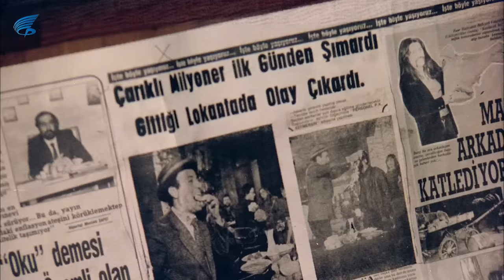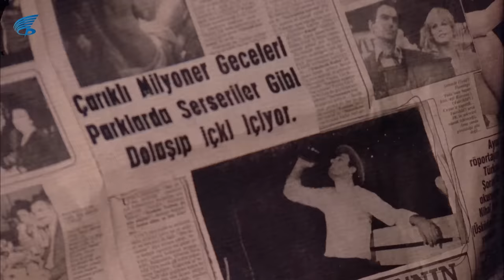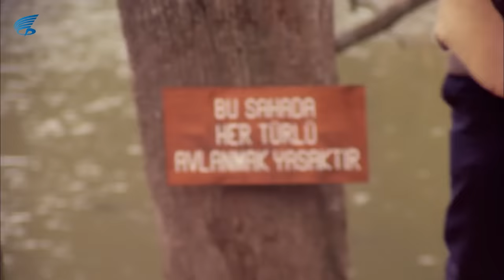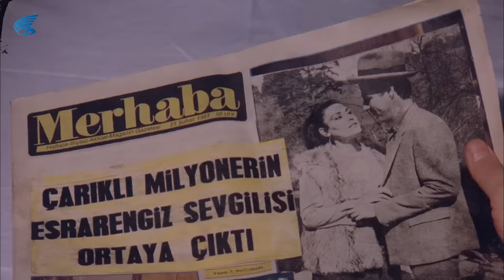Çarıklı Milyoner Türk Filmi | Restorasyonlu | Kemal Sunal Filmleri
Çarıklı Milyoner, 1983 yapımı Kemal Sunal ile Necla Nazır'ın oynadığı Türk komedi filmidir. Filmin yönetmenliği Kartal Tibet'e, senaryosu İhsan Yüce'ye aittir. Filmin başrollerinde Kemal Sunal ve Necla Nazır oynamaktadır.

Çarıklı Milyoner filminin oyuncular; Kemal Sunal, Necla Nazır , Ali Şen, Reha Yurdakul , Belkıs Dilligil, Selim Naşit, Hüseyin Kutman , Memduh Ün, Ferdi Atuner , Necdet Yakın, Nermin Denizci, Çetin Başaran, Bilge Zobu, İhsan Yüce.

Çarıklı Milyoner Türk Filmi; Hilmi Tok milyarder bir iş adamıdır. Bir gün tek başına kullandığı arabasıyla kaza yaparak ölür. Tüm mirasını köyde davulculuk yapan oğlu Bayram'a bırakmıştır. Bir anda Bayram hiç görmediği babasının mirasına konar. Ancak Bayram'ın akraba bozuntuları mirası Bayram'a yedirmemeye kararlıdır hatta bunun için Bayram'ı öldürmeye bile kalkışırlar fakat hiçbirinde amaçlarına ulaşamazlar. Bayram ise sahte akrabalarının gerçek yüzünü anlamıştır ve mirası onlara vermemeye kararlıdır. Bu arada Bayram gazetede kendisi hakkında ileri geri yazılar yazan ve gerçek kimliğini bilmediği gazeteci Suna'ya aşık olur. Sonunda yazıları yazan gazetecinin Suna olduğunu öğrenir. Yaşadığı bunca olaya dayanamayan Bayram akıl hastanesine yatar.